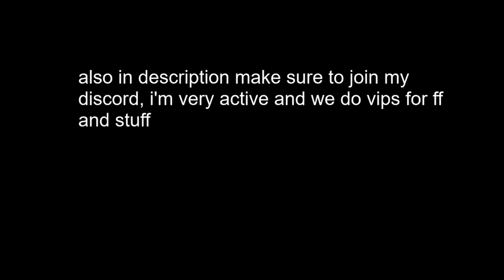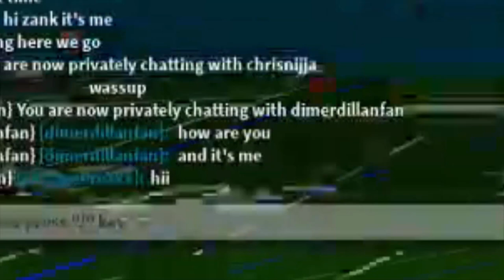DEVANTE PARKER DOMINATES IN ROBLOX! (Football Fusion)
Hope you guys enjoyed this football fusion video!

Hello, my name is Zankles and I play roblox, I mainly play roblox football games like football fusion, or football universe but I will play other games once in a while if someone recommends the game to me! Hope you guys enjoy this video and see you on the next upload :)